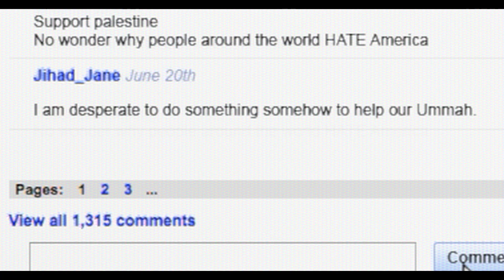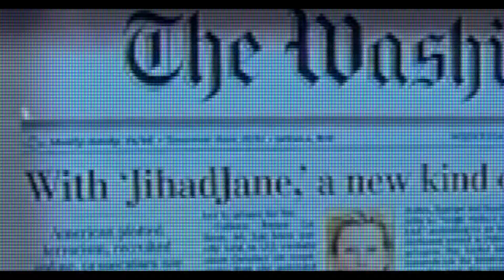Jihad Jane Official Trailer UK & Ireland 2020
Jihad Jane is coming to online platforms in May 2020.

In March 2010, two American women, including one who named herself ‘Jihad Jane’, were arrested in a number of high-profile arrests in Waterford, Ireland, which were trumpeted by the US attorney’s office as ‘the new face of terrorism’. Facing huge jail sentences, the two women pleaded guilty but now for the first time ever, with unprecedented access, JIHAD JANE tells the story of the most absurd terror cell ever to come together.

The film is about the Internet and the online world and the damaged people who made plans to murder a Swedish cartoonist.  It shows how reality came crashing in, when they met in person for the first time. The film captures post 9-11 America and what emerges is a touching and haunting portrait of not only a damaged terror cell but the country and world that they emerged from.

Directed by Ciaran Cassidy.

Produced by Morgan Bushe for Fastnet Films.